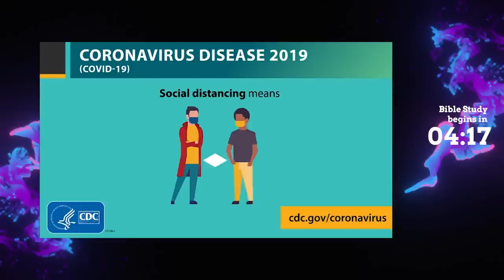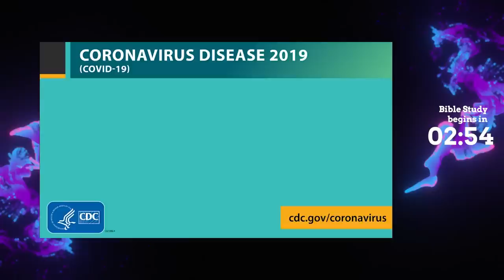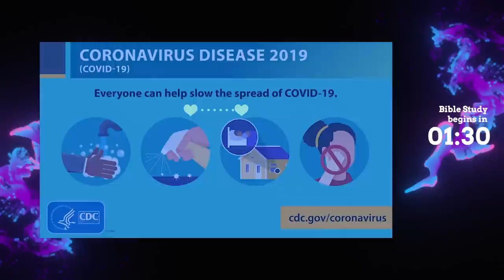Lesson From The Cutting Room Floor Bible Study with Bishop Thomas December 1, 2022